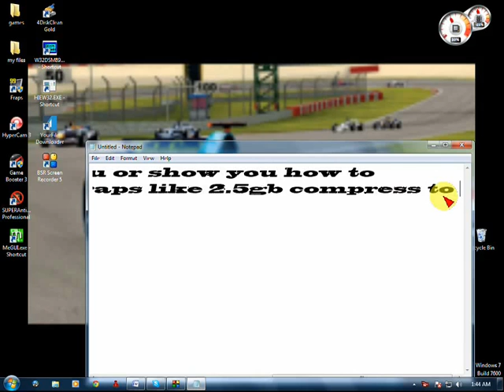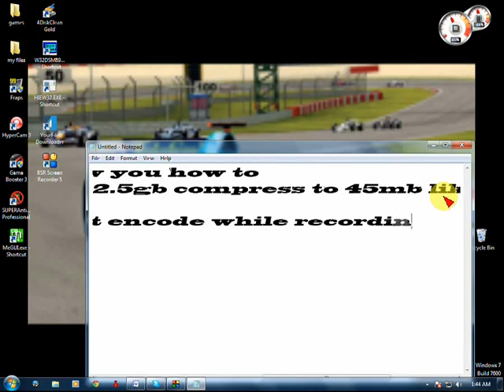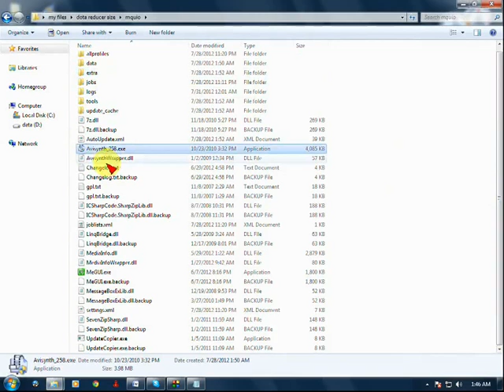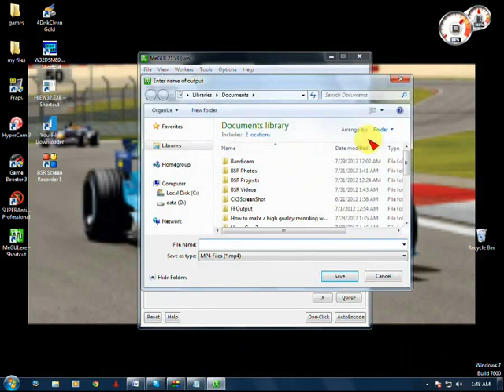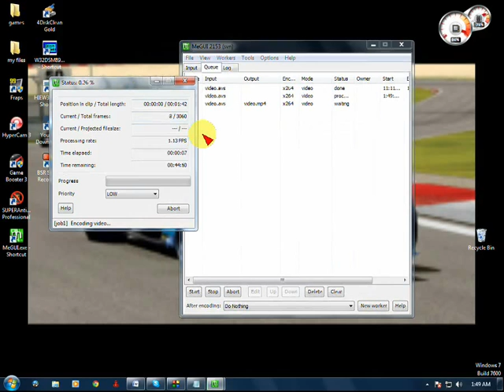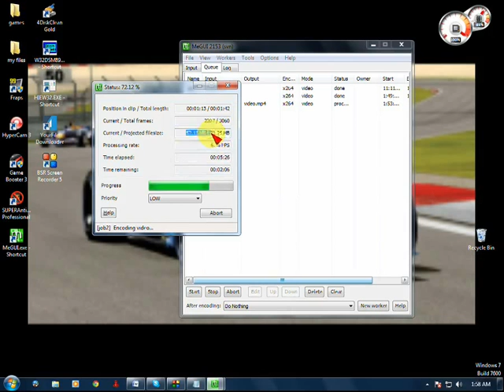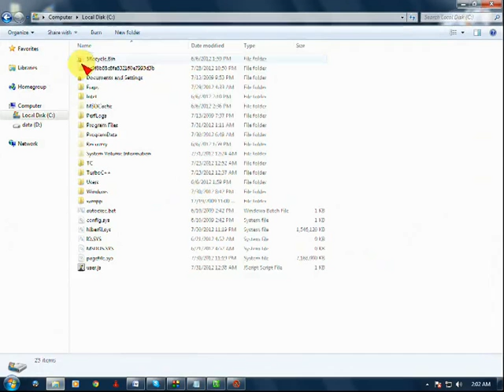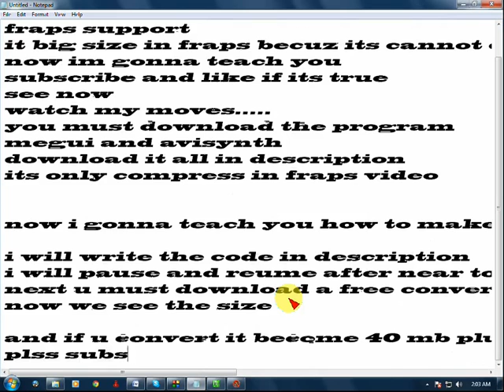How to compress fraps video in gb to mb!!!!!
You must watch this!
here is the code to avs:

part1 = Avisource ("YOUR\FILE\PATH\video.avi")
part1
bilinearresize(1920,1080)
FadeIO(25)
ConvertToYV12()

u must name ur video to video.avi